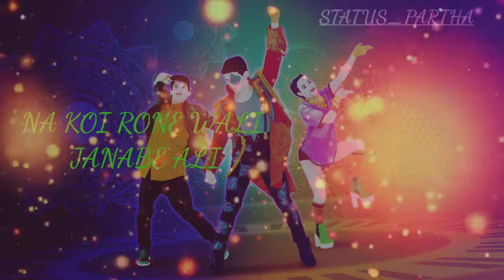🙄🙄APNI TO JAISE TAISE 🙄🙄